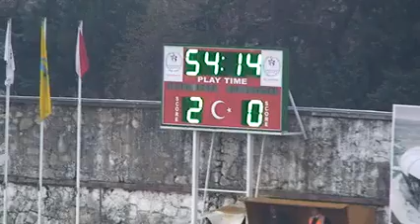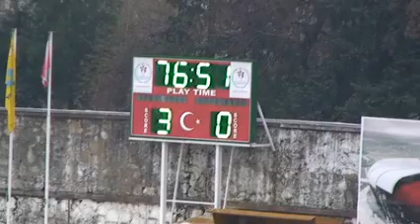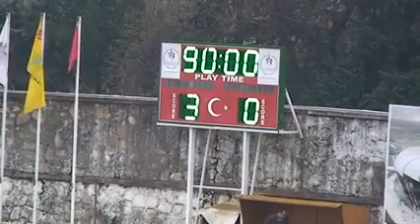HataysporGümüşhanespor Maçın Geniş Özeti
Hatay'ın İlk ve Tek Spor Sitesi